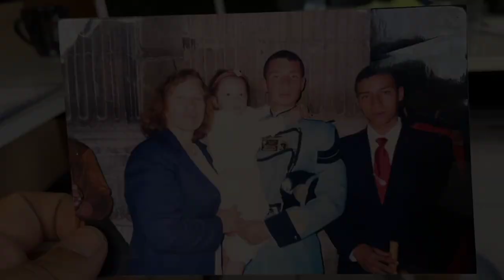Cine N Casa - Lucy gallo